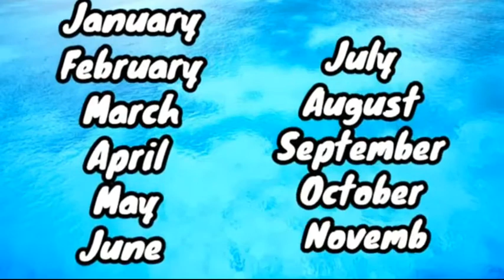Monsoons || Natures || Days || Months || Names , Spelling and Songs || Bacho Sikho Names & Spelling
MONSOONS

                      NATURES

                         DAYS

                      MONTHS